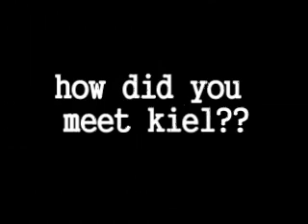Heme Meets Kiel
From Galt,California.
to
Melbourne,Australia.
He Came
We Filmed
I Edited It
The real story of  Heme Meets Kiel